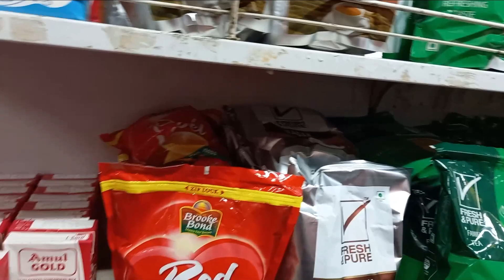Shadi me ki khub masti !!! New dulhan ka swagat 🥳